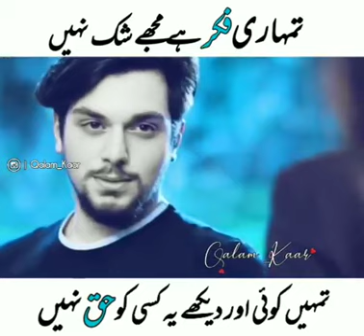"Whatsapp Status"- Short Clips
All these videos only for entertainment and learning something.
Video Store
Fun and Maza.